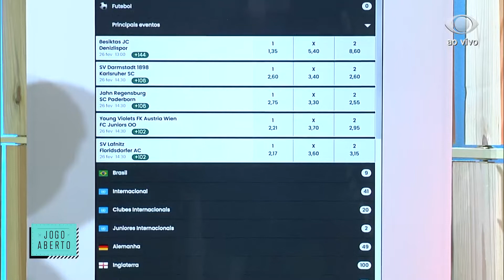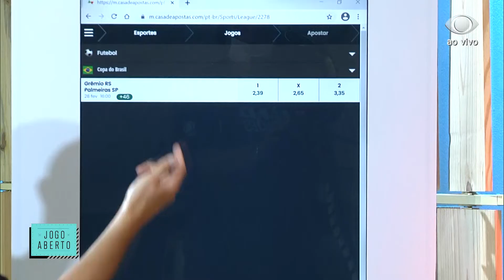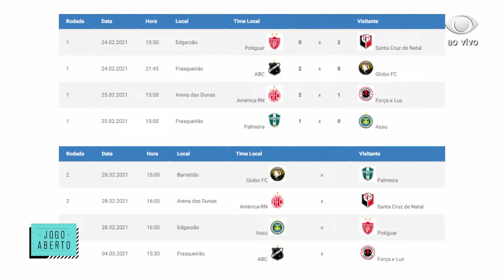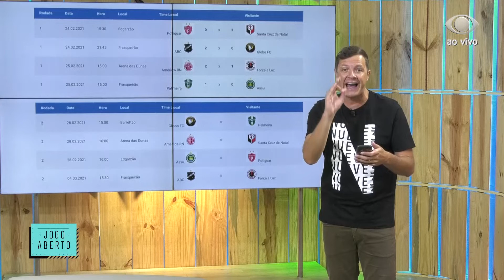JOGO ABERTO RN - 26 02 21